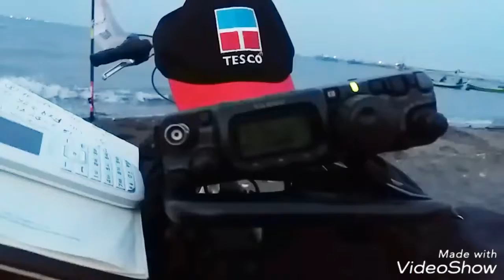Bicycle QRP OCDX CW Contest 2017